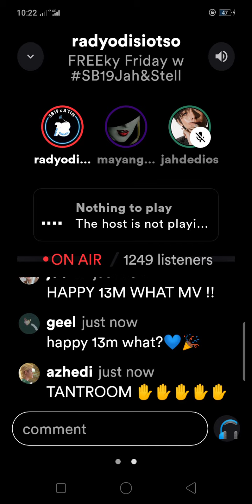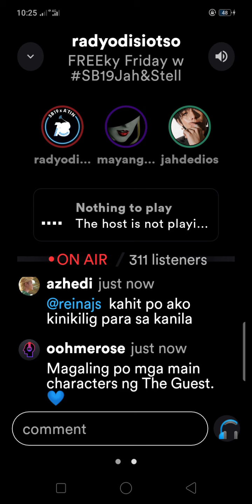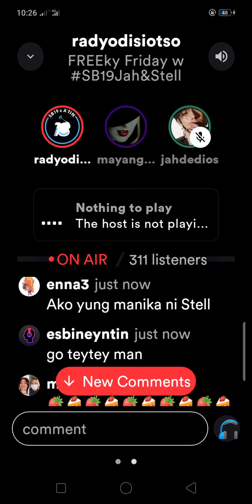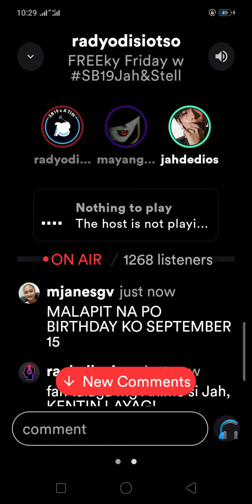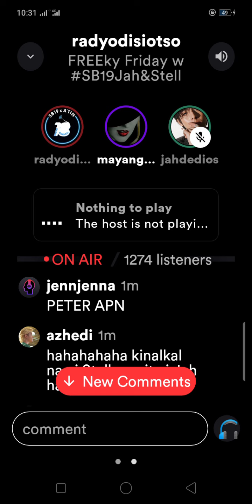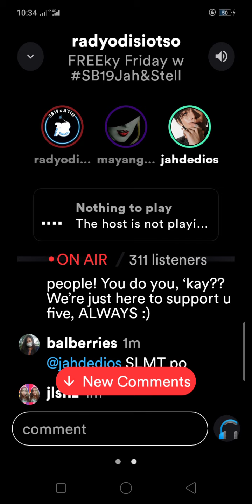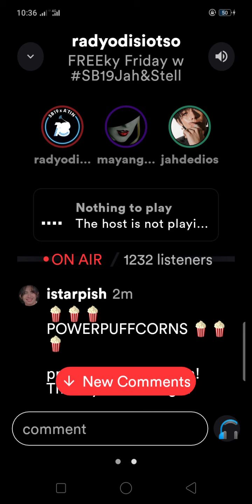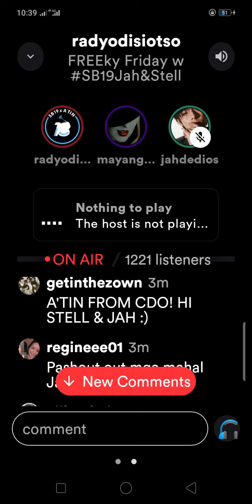[SB19] 🍓 FREEky Friday w/ Justin & Stell on Radyodisiotso Stationhead p3 🌽